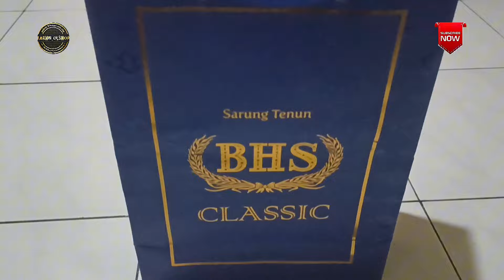UNBOXING & REVIEW//BHS CLASSIC JGC GOLD